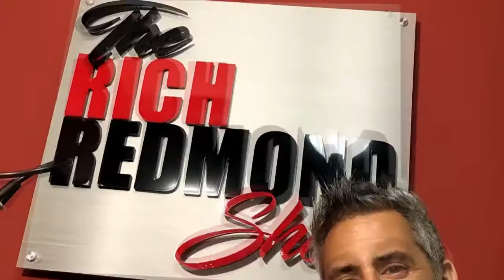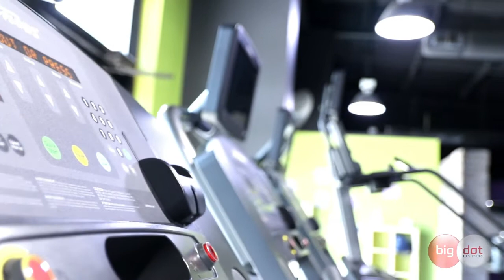Reed Diamond :: The Magic is in the MISTAKE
Reed was born and raised in New York City. He studied acting at the Juilliard School, and made his professional debut co-starring in the movie Memphis Belle (1990). He has performed on Broadway, in numerous films, and in 100s of episodes of television.

Reed's big screen appearances including Joss Whedon’s Much Ado About Nothing (2012) and the Oscar nominated film Good Night and Good Luck (2005) and Moneyball (2011).

His notable performances on television include the critically acclaimed Homicide Life On The Street, as well as Marvel's Agents Of Shield, Dollhouse, 24, Franklin and Bash, Journeyman, The Shield, Wayward Pines, The West Wing, Bones, The Mentalist, Underground, The Purge, and Designated Survivor

He lives in Toronto, Ontario with his wife Marnie McPhail and their daughter.

A few things that came up:

-Winning people over with the worm
-Working on Memphis Belle
-Getting swabbed for COVID
-Taking pride in Schitt's Creek
-It seems like everybody wants to be an actor these days
-Not being able to swear like a cop while shooting "Homicide"
-Reminiscing about the Danbury Fair 16ish
-Getting on Memphis Belle at age 21
-Commercials put Reed through Julliard
-For acting, the self-tape audition changed everything
-Differences between American and Canadian actors
-View of New Yorkers
-Nostalgic about NYC
-Getting a German accent for Agents of Shield
-Accents
-Vibing out other actors during a scene
-The mistake is the magic
-Acting is playing pretend
-Preparation is the ski lift
-The acting craft is the way to get to your art
-Great actors that have to act badly
-The annoyance of cellphones 1:12-ish